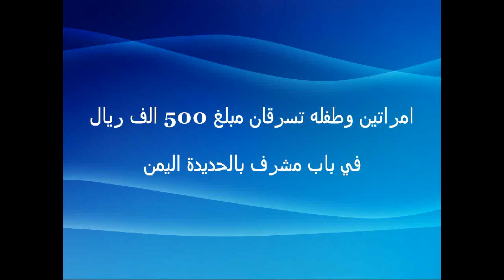طفلة تسرق 500 ألف ريال من محل مجوهرات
التقطت كاميرا أحد محال المشغولات الذهبية في باب مشرف في الحديدة باليمن، عملية سرقة غريبة بطلتها طفلة صغيرة بمساعدة امرأتين يحاولان أن يشغلا البائع، لتدخل الطفلة الصغيرة وتسرق مبلغ 500 ألف ريال من المحل.